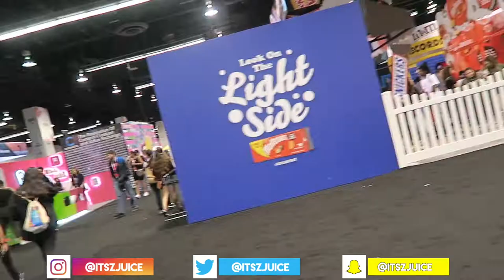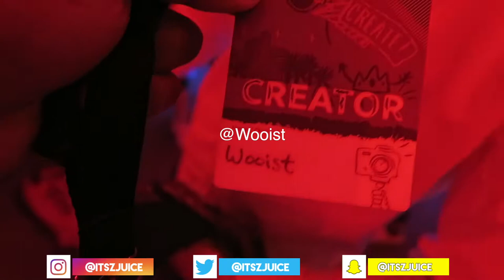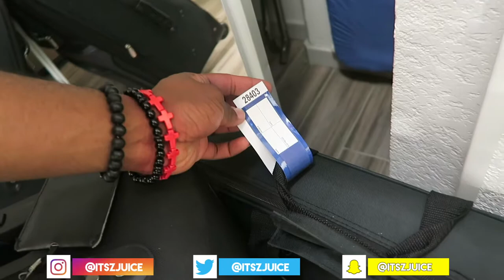Vidcon Day 4| The Last Day, I Challenge Every Kid |Yesterday's Juice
TODAY is MY (Juice) is first day back to VLOGGING  OFFICIALLY since the hiatus, Alot is going ON, catch up with me as i will brief you as to whats going on, such as me going to vidcon 2018 this year SO EXCITED

JUICE RECENT DAILY VLOGS YOU'LL ADORE ⇣
COMING SOON...
JUICE TECH STUFF
Canon T6i
iMovie
JUICE BEHIND THE SCENES FOOTAGE
Coming Soon.
JUICE TRAVEL VLOGS ⇣
Coming Soon...

JUICE OTHER VLOGS YOU'LL LOVE ⇣
Coming soon...

JUICE PREVIOUS VLOGS WORTH WATCHING ⇣
Coming Soon
coming soon.